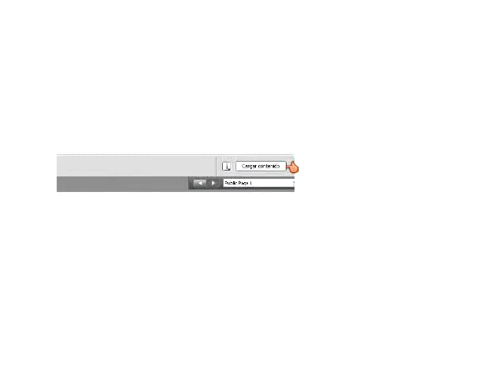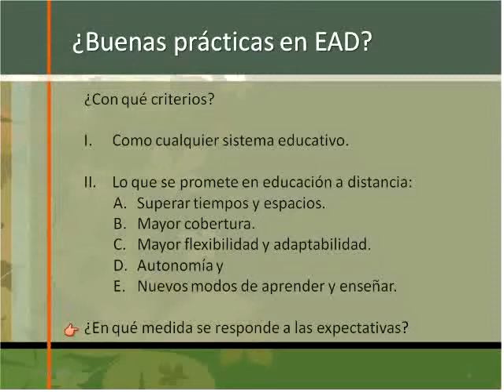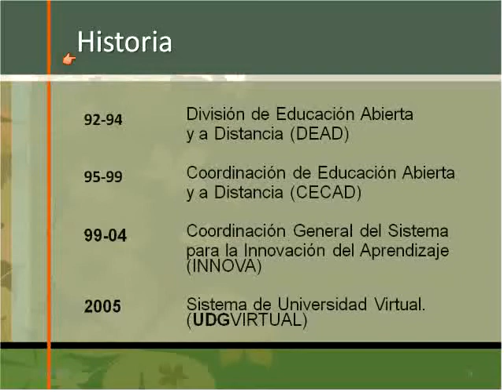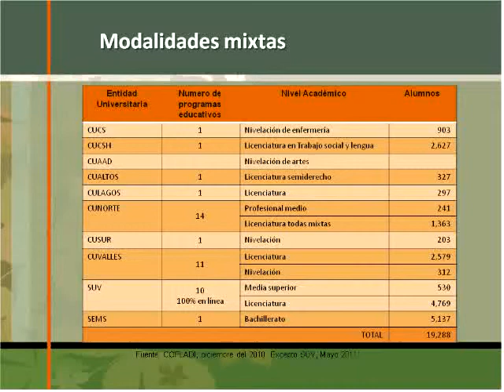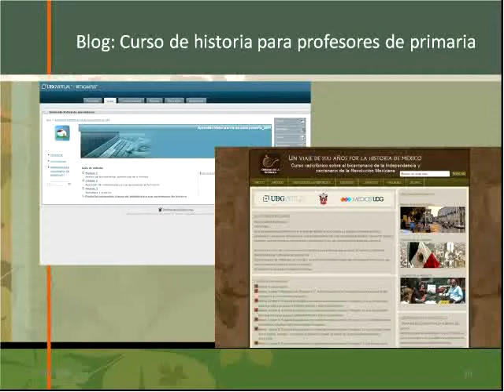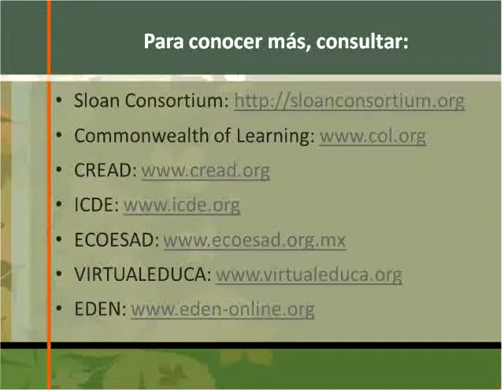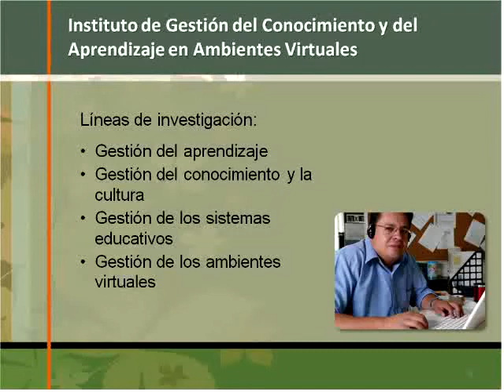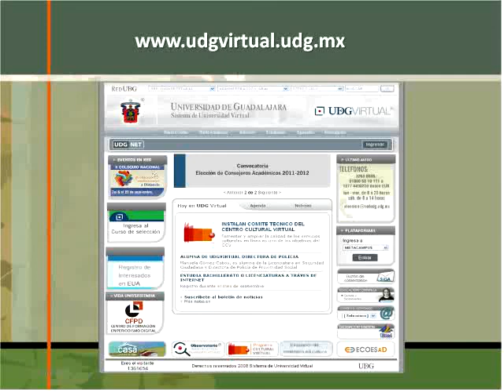El uso de la tecnología como estrategia para la innovación Dra. Merce Gisbert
Videoconferencia Dra. Merce Gisbert

Directora del Instituto de Ciencias de la Educación de la Universitat Rovira i Virgili de Tarragona, España

Titulo de la VideoConferencia: El uso de la tecnología como estrategia para la innovación

Conexión desde la República de Españ